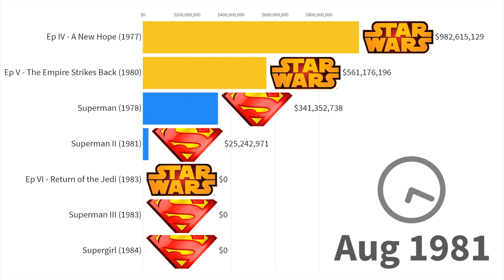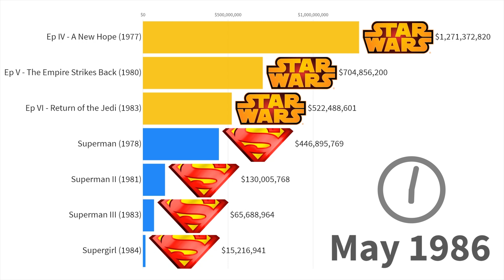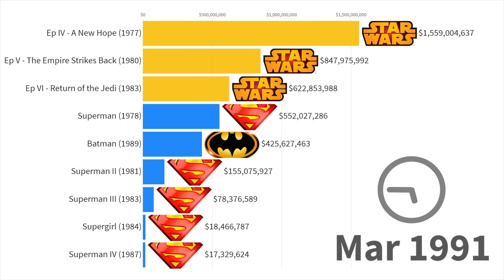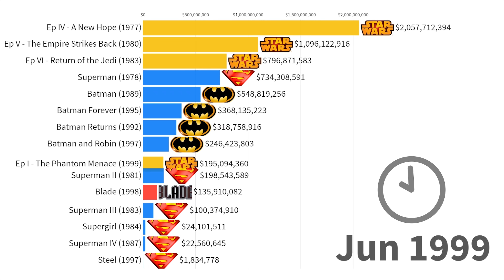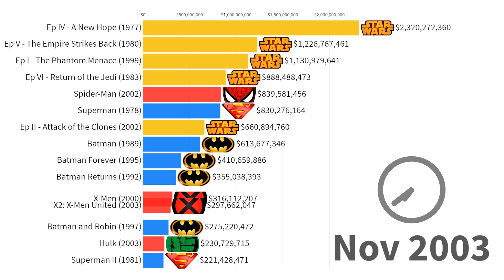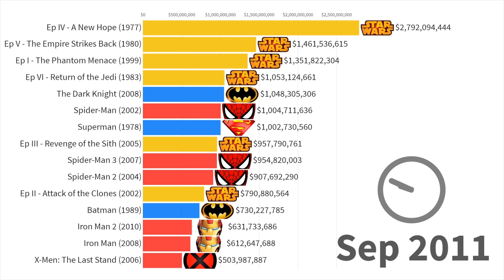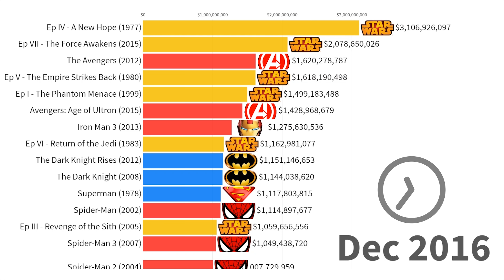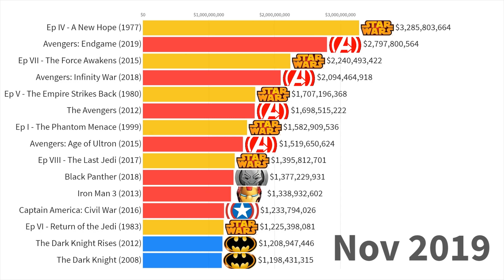Star Wars vs Marvel vs DC: Most Money Grossing Movies 1977 - 2019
Money grossing comparison of Star Wars franchise movies versus Marvel and DC from 1977 to 2019. Numbers are worldwide gross revenue adjusted for ticket price inflation. Hence continuous growing of numbers after initial release.

Data source: official movie-ticket sales reports